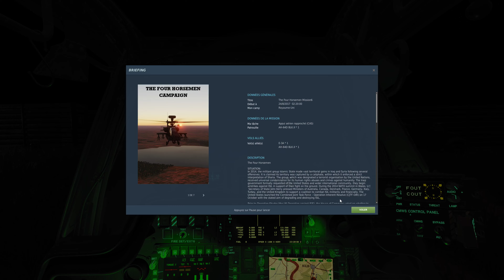Digital Combat Simulator DCS AH64D - Campaign The Four Horsemen Mission 6 - Night mission